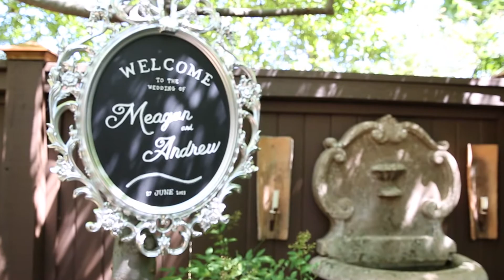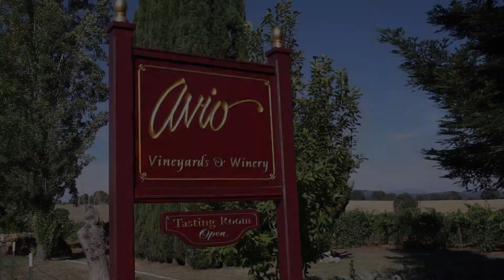Sierra Image Studio at Avio Vineyard in Amador County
Sierra Image Studio ,  Wedding Teaser Film at Avio Vineyard in Amador County.
Cinematographer- John Taylor
Editors- John Taylor & Chad Stalzer
DJ- Sierra Mobile Music
Venue- Avio Vineyard